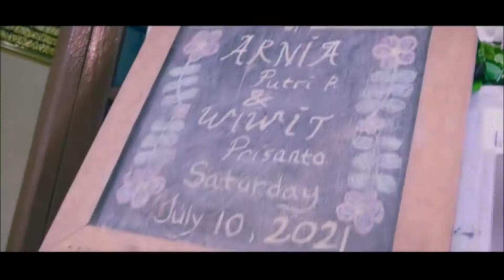Video singkat lamaran hehe (wiwit prisanto & arnia)